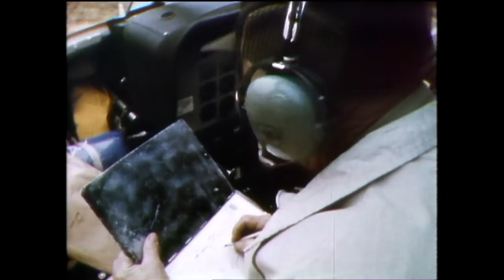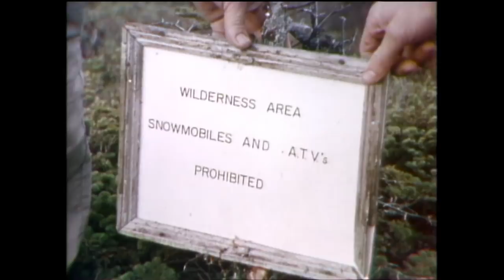Land & Sea: The Avalon Caribou herd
In this full episode of Land & Sea from1980, the story of trapper Mike Nolan who became a wildlife officer and his successful efforts to save the Avalon Caribou herd which had dwindled to just 84 animals.